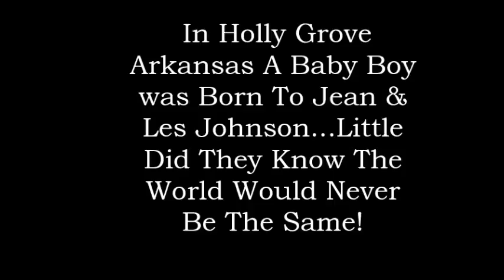Happy Birthday Steve 2015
Beth sings, well teresa sings, beth lip syncs...